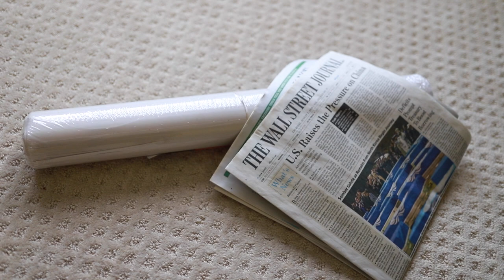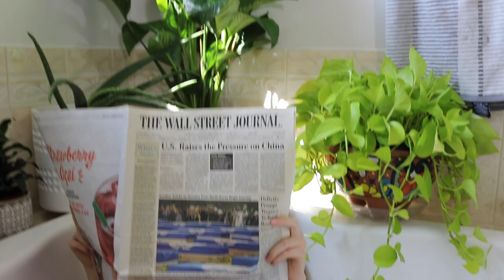BATHTUB PHOTOSHOOT | MAYNAHLPHOTOS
In this video, I shoot with Kate Dailey in a bathtub photoshoot with a twist. Inspired by home photography I wanted to try to shoot some portraits in a different setting.

Models
► Kate ( @aswornbyginger)